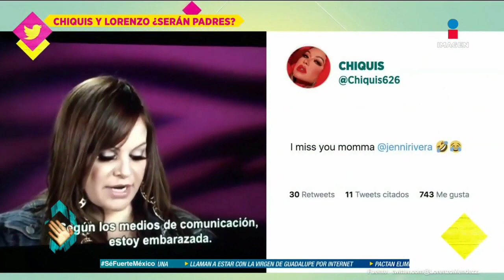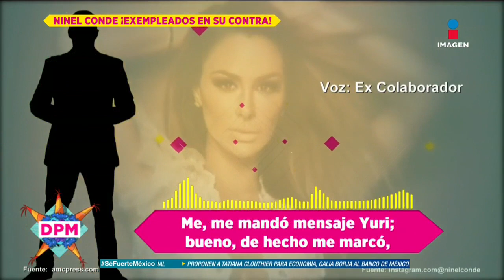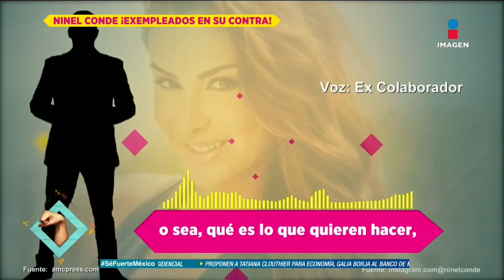Programa Completo 7 de diciembre 2020 | De Primera Mano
¿ChiquisRivera EMBARAZADA y por eso busca reconciliación con LorenzoMéndez? ¡AndrésGarcía confiesa con cuántas mujeres ha dormido! ¿Qué accidentes ha sufrido MaríaLeón haciendo pole dance? ¡ManuelJosé ya fue notificado para hacerse prueba de ADN! ¡La ex de AlexIbarra por fin pudo ver a sus hijos!

Esto y más en el programa completo DePrimeraMano👌